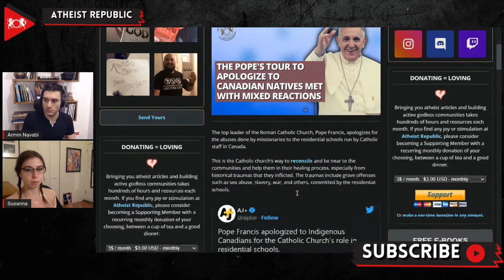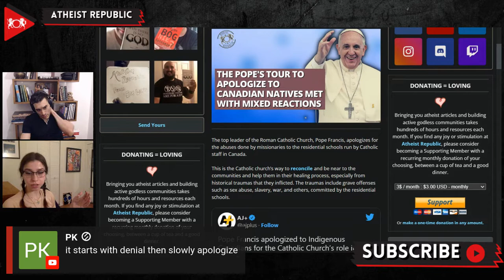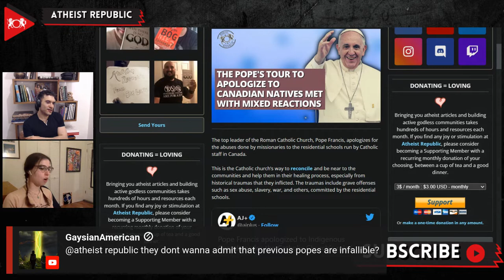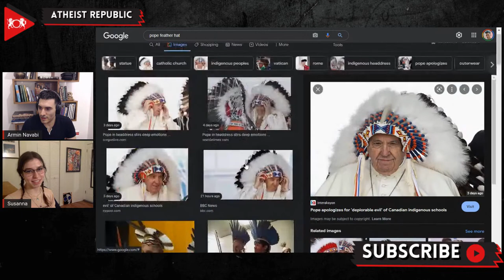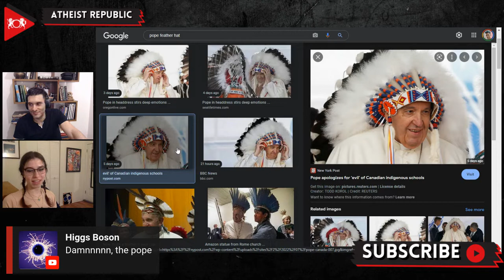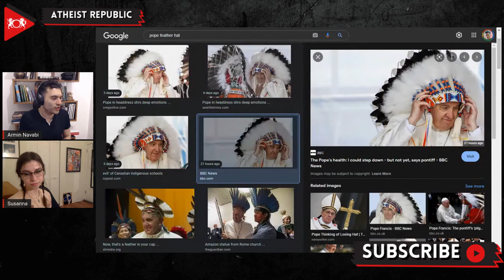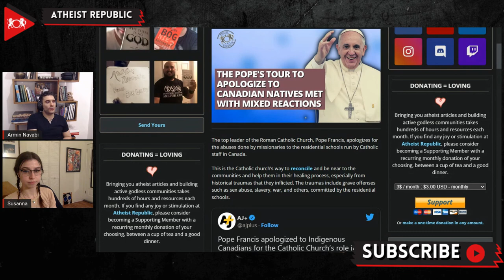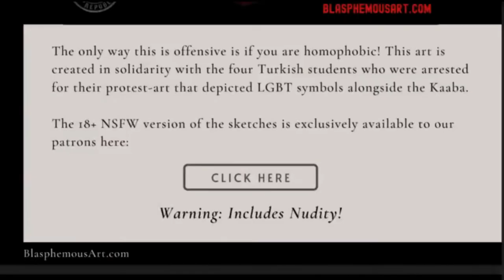The Pope's Tour To Apologize To Canadian Natives Met With Mixed Reactions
Recently, Pope Francis apologized for the abuses done by missionaries within the residential school system run by Catholic staff for centuries in Canada. The abuse includes grave offenses such as familial separation, cultural genocide, systematic physical abuse by staff, childhood sexual abuse, and rampant medical negligence. According to many victims, even though they might no longer be around the abusive environment, the traumas remain, and they keep on haunting those who were abused. An official report from the Truth and Reconciliation Commission of Canada, released in 2015, listed 139 residential schools, primarily Catholic-run, which operated until the 1970s. The report found that a total of 150,000 students were sent to these residential schools and over 3,200 children died. Some residential school survivors welcome the apology and do not hold anger towards Pope Francis himself, while others feel that the Vatican's actions do little to hold the abusers within the Catholic Church accountable.

Source:
Location: Canada